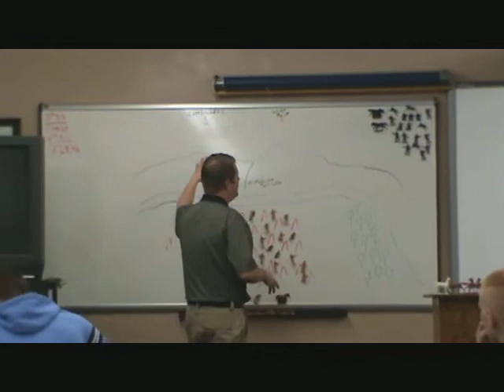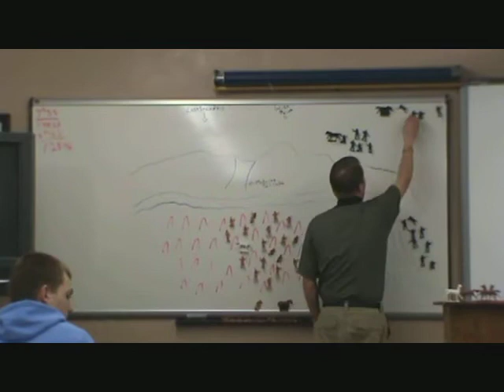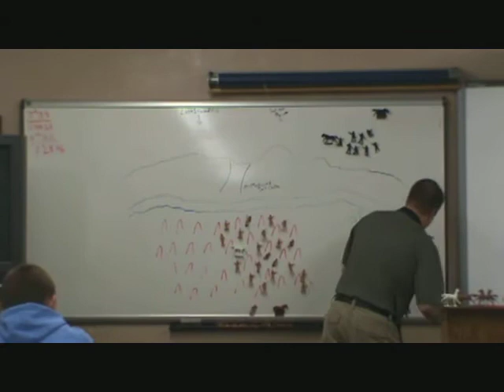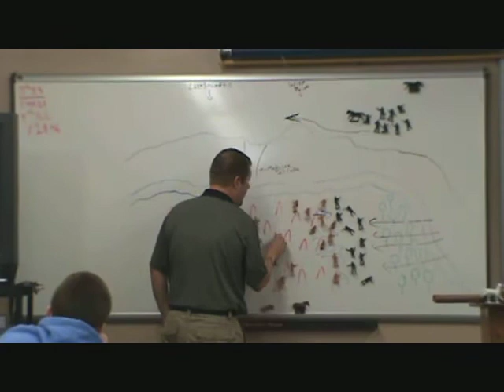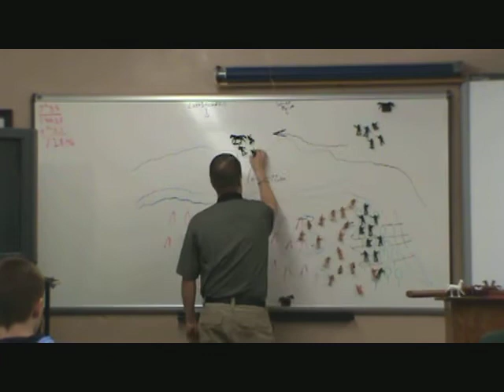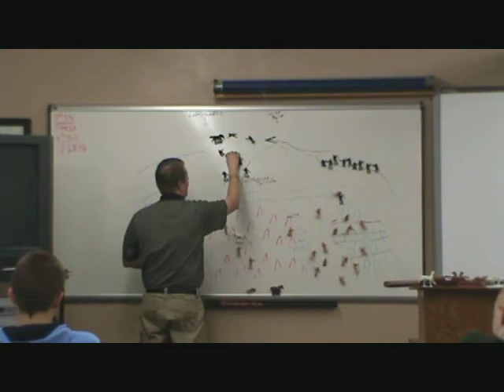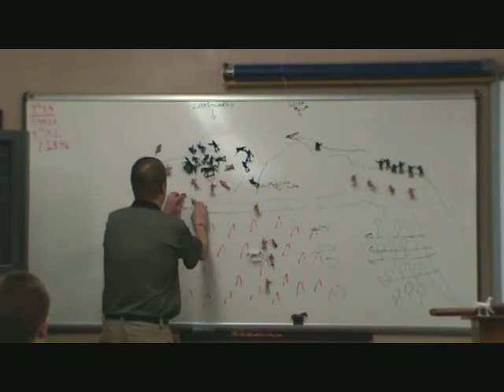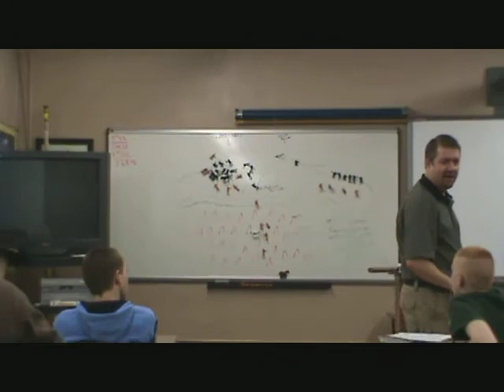Teacher Of The Year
Mr. Lance VanderVorst
Herreid High School
Herreid SD
Classroom Lesson